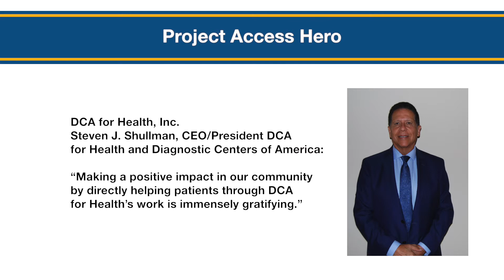2019 Project Access Heroes